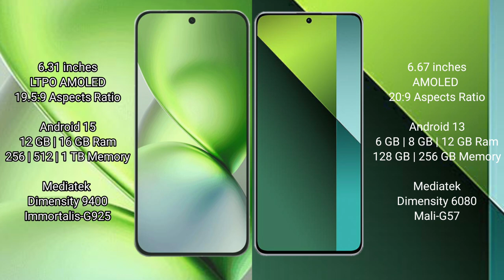Vivo X200 Pro Mini vs Redmi Note 13 Review